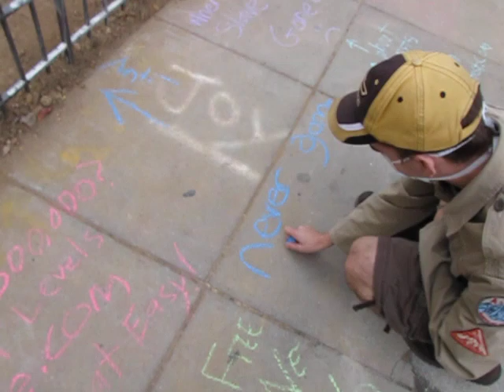Anonymous DC: Little JB does a cartwheel outside the Ideal Org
Little JB does a cartwheel outside Scientology's Ideal Org in Washington DC while we also Rickroll the Scientologists sitting on the steps.

The October 10, 2009 Anonymous raid was a demonstration protesting the abuses of the Church of Scientology, and the first formal raid held at the Founding Church of Scientology's new "Ideal Org" in Washington DC at the corner of 16th and P Streets NW.  This is a new facility in addition to the existing Founding Org at 20th and R Streets NW.